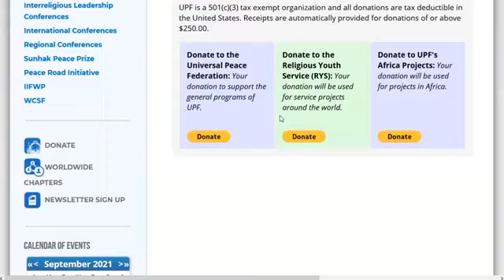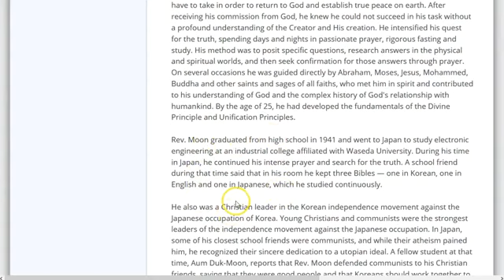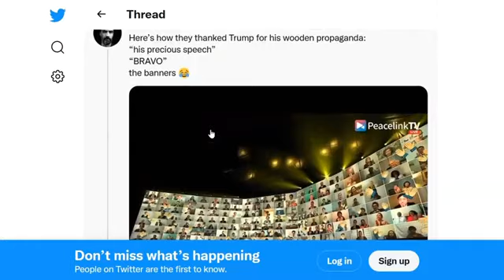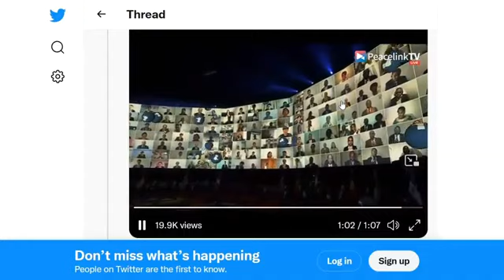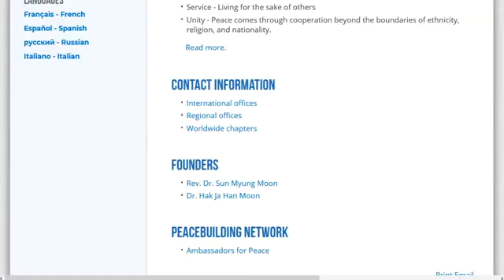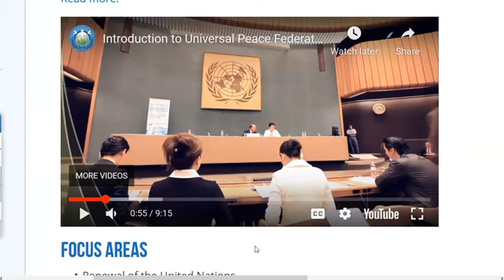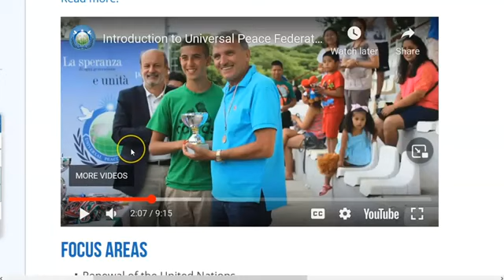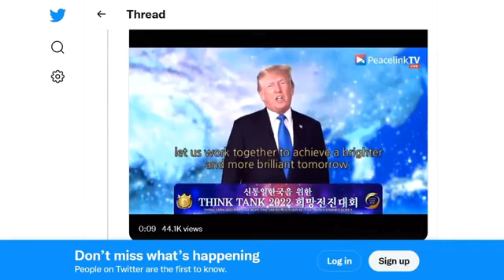Trump Goes All-In For The One World Religion On 9-11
Video Credit : Babylon Watch: Exposing Mystery Babylon

Its all connected.